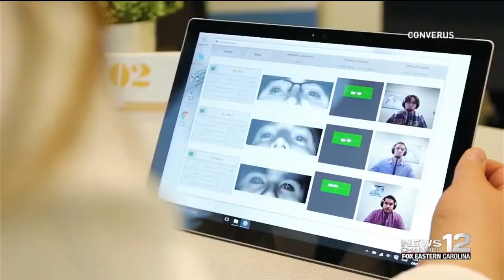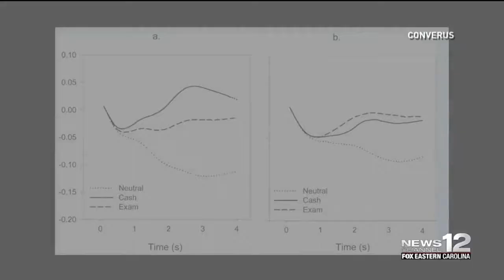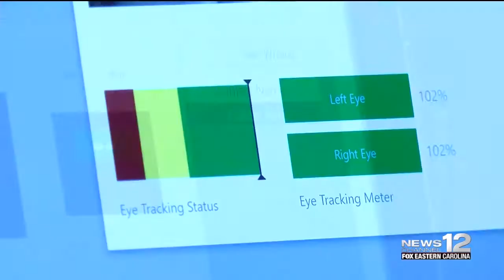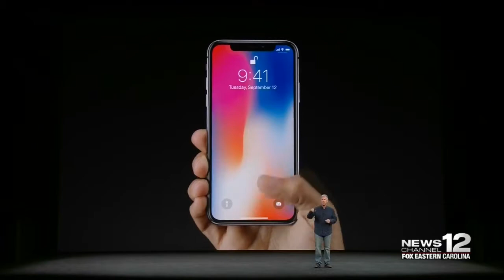Lie Detector Helps Achieve Justice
In this video, a TV station in New Bern, NC reports on this innovative technology.

The main benefits of EyeDetect include:

• 100% unbiased
• High accuracy
• Fast (only 30 minutes for a test)
• Nonintrusive
• Cost-effective
• Portable